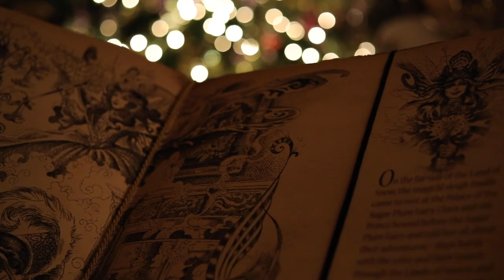Christmas Vlog 2021 | Touring Paine Arts Center & Trying The Belgian Coffee Maker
Celebrating Christmas with the people I love most. Merry Christmas & thank you to everyone who made 2021 great. I love you xx